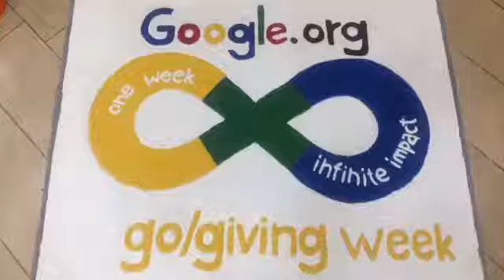Snehalaya at Google Giving Week 2017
We were once more invited to participate in Google Giving Week in Hyderabad.
It was the greatest response so far.
Here the Snehalaya team give their thanks to Google.